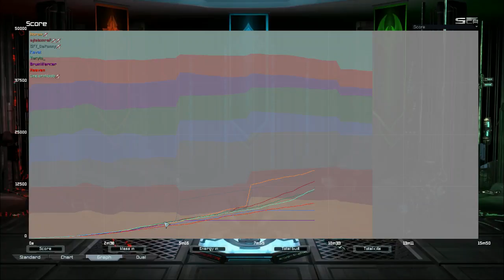How to cybran - Supreme Commander Forged Alliance